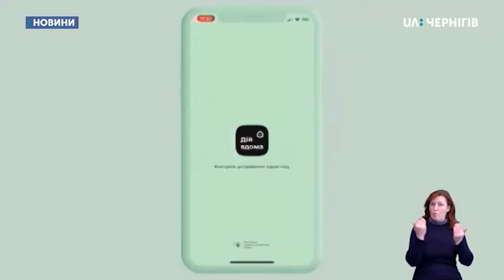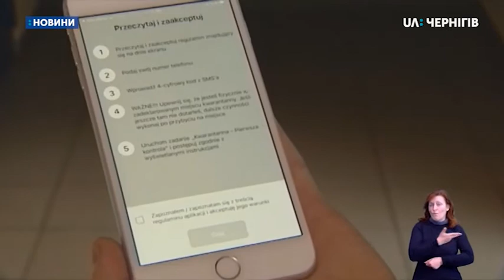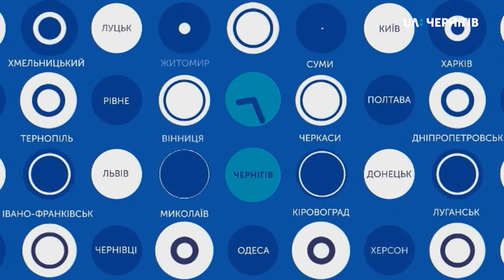09.04.2020. Новини. 20:30 сурдопереклад